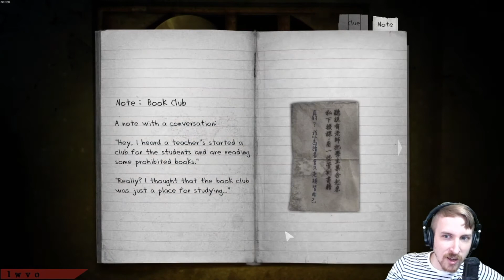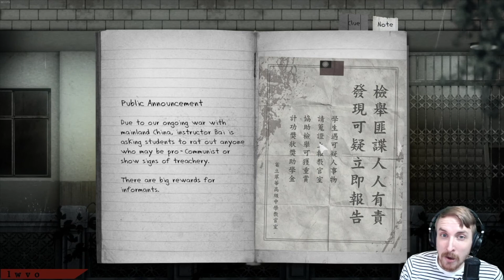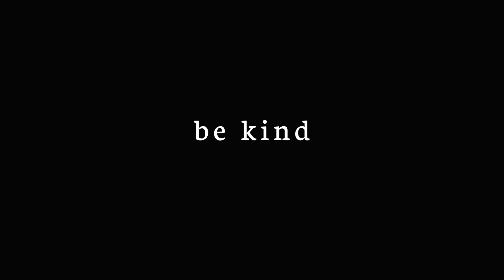LWVO Plays - Detention - Part 1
Wow I hate this. Detention, developed by Red Candle Games is an INCREDIBLE GAME (what I've seen of it) but OH MY GOD. I hate scary games and this game did a great job of freaking me out.

I played this on Twitch the day after beating The Last of Us 2, and thought "let's do something fun that I can laugh about", whoops. I'll be posting a couple more videos of this game, it's definitely super interesting so far so I recommend it if this looks good to you!

Intro/outro music is by @Producedby_lk on Twitch and Twitter
Follow me and watch me when I'm live at Twitch.tv/LeoWigginsVO